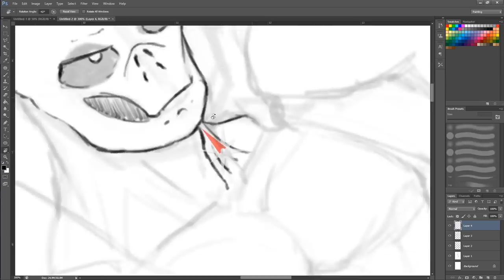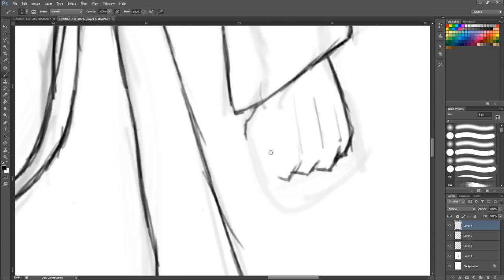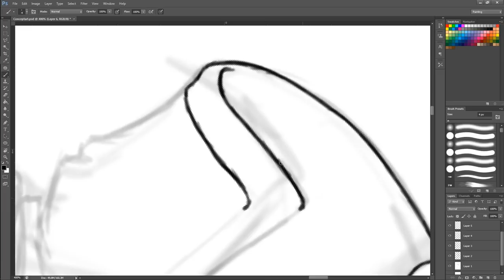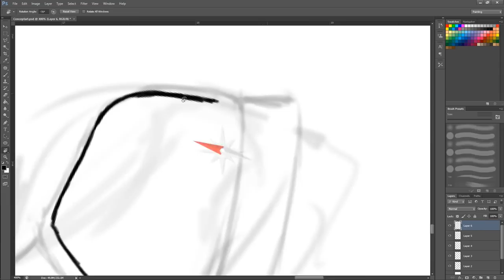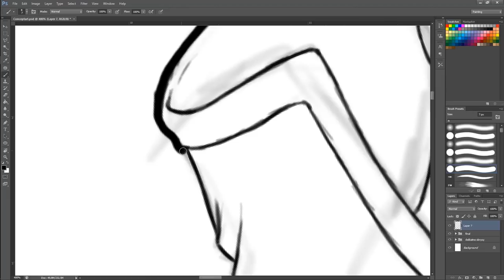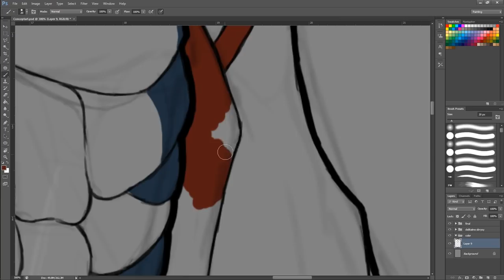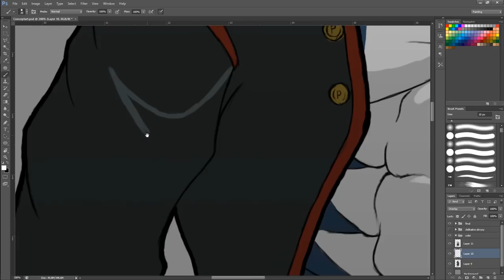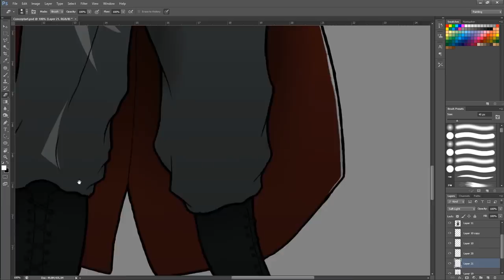Character concept art -1 - ( Speed painting)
Hi guys, this time Im bringing something different. Hope you'll like it :)